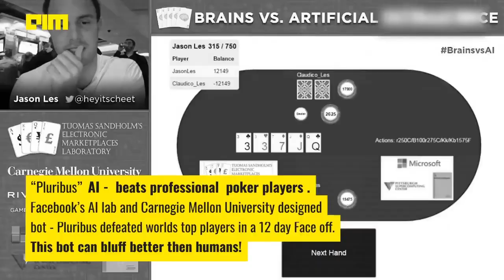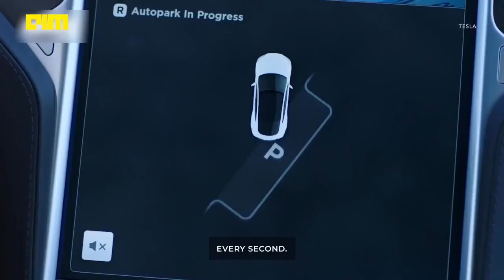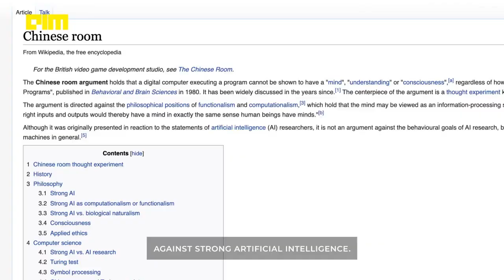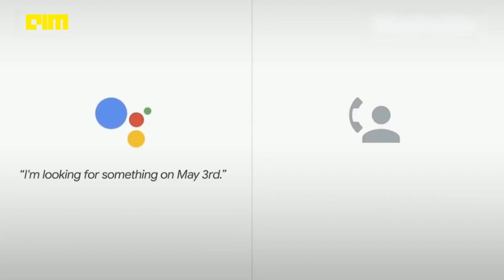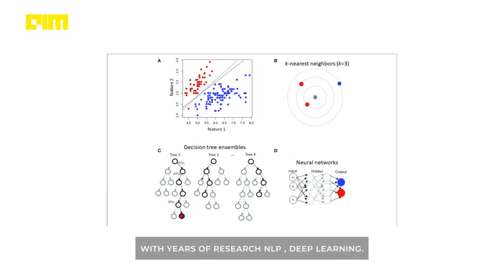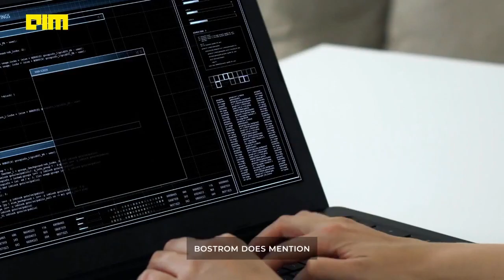Will Artificial Intelligence take over the world - Please subscribe and support